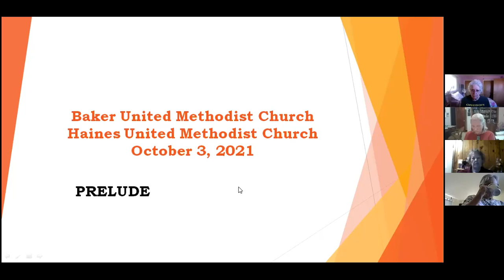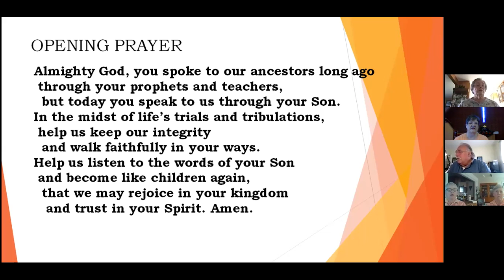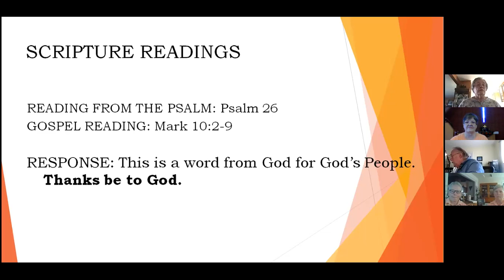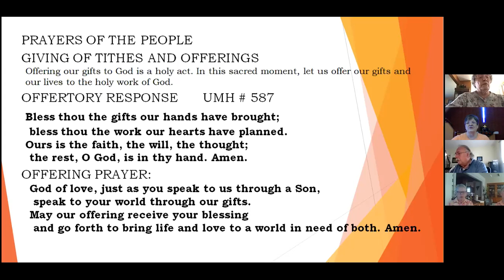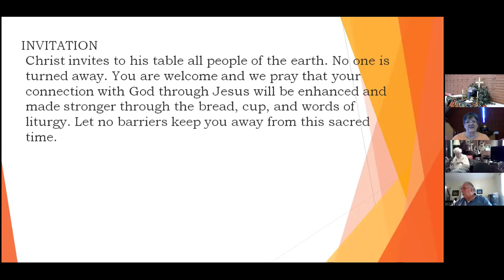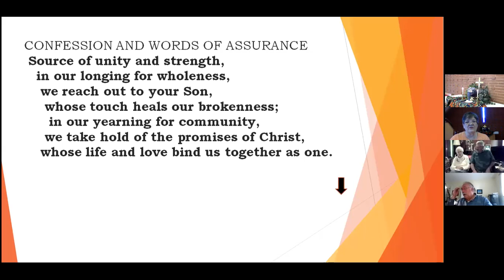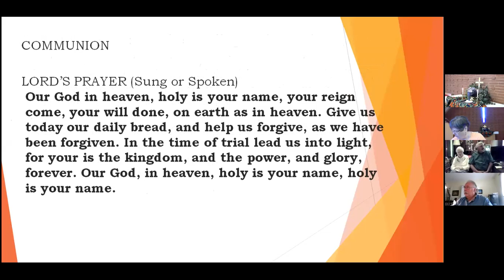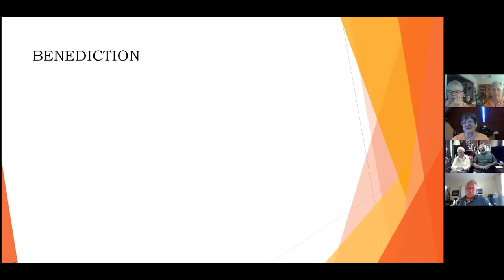Sunday, Oct 3, 2021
We live in a world of broken communion.